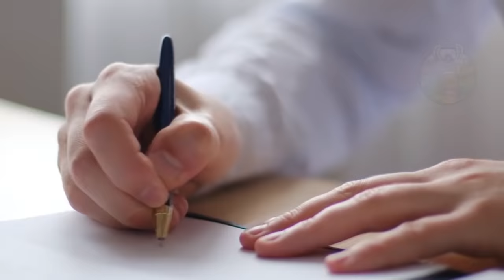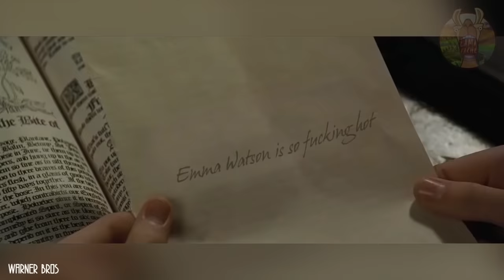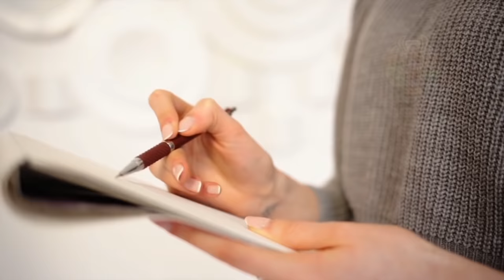Choses Que Vous Ne Saviez Pas Sur Harry Potter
Relations amoureuses interdites, devoirs forcés, cours particuliers ou encore interdiction de parler américain. Il faut croire que dans le plateau de tournage de la saga Harry Potter ce n’était pas la fête tous les jours. Installez-vous confortablement, voici les règles bizarres que les stars de Harry Potter devaient suivre sur les plateaux. Et ce n’est pas du tout l’ambiance que vous imaginiez !